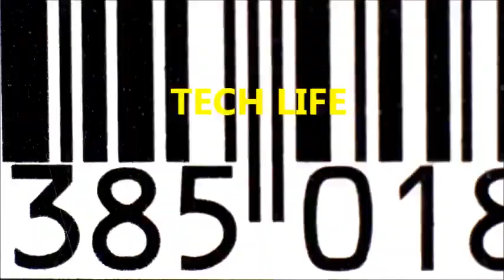Wild Things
"ATTADOG!"  Wild Things - Salem, Oregon (games, hobby)